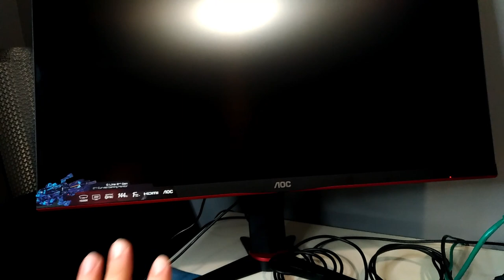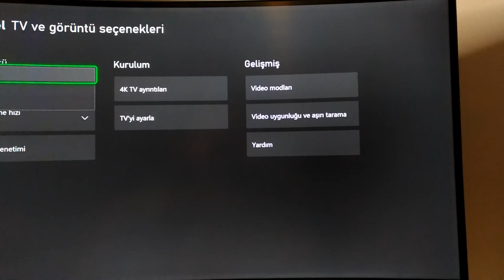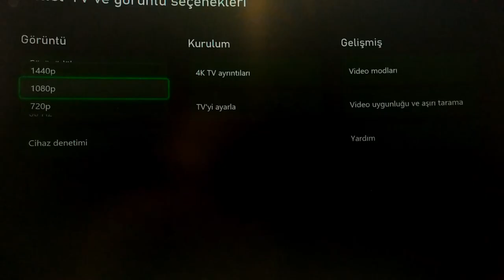Xbox Series S/X / PS5 HDMI Optik Converter ASTRO A40-A50 SteelSeries GameDAC /RAZER Next Gen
Kanalımızdaki Tüm İçeriklerden Haberdar Olmak için ( 🔔 ) Bildiriminizi Açmayı Unutmayın Dostlar

PSN🔜 TR_BySaRiYeRli
XBOX: BySariyerli